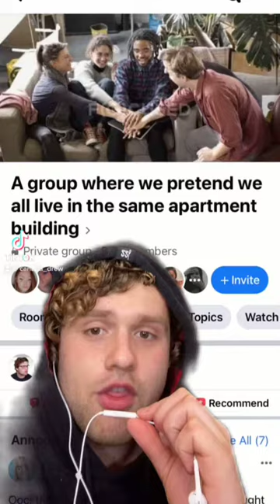You're gonna break a world record today, biggest fake apartment building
We broke this world record on tiktok, hopefully we break it here on shorts!